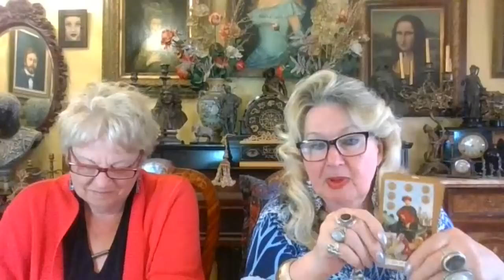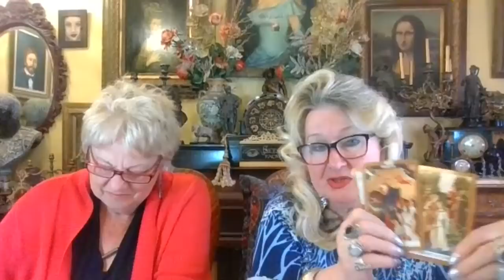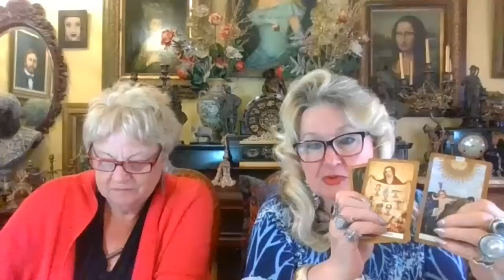7/12/23 Tutin's Boiling Pot & His Rebellion; Past Life Cannon & Trump; C Thomas On The Hook...